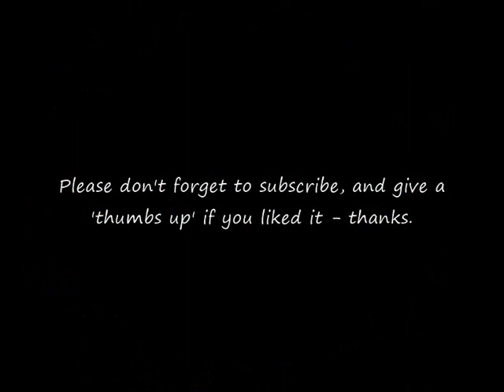78 RPM – Charles Penrose – Laugh and You’ll Never Grow Old (1928)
Charles Penrose
‘Laugh And You’ll Never Grow Old’
(Laughing Song)

7” shellac single 78 RPM
“The Victory record” label No: 52
(1928)

Charles Penrose (Singer, Comic)
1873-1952